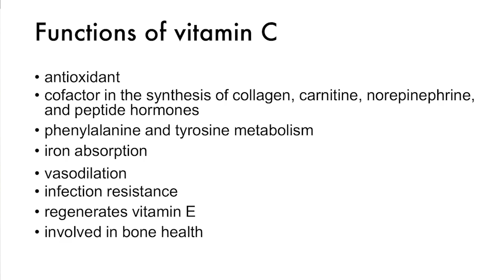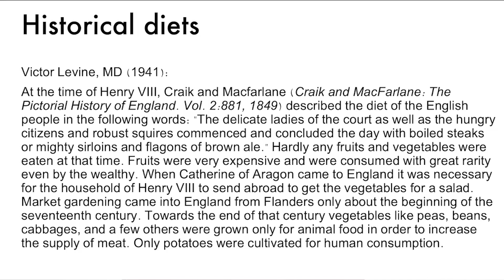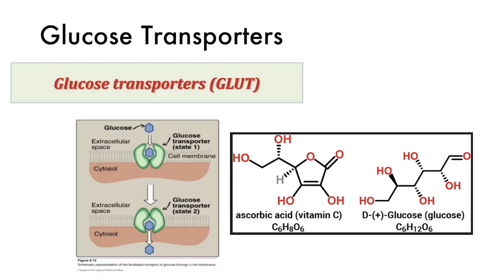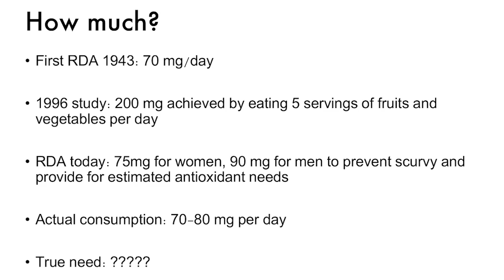Ep:11 BEWARE! KETO-CARNIVORE CAUSES SCURVY: THE SCIENCE OF VITAMIN C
THIS EPISODE IS BRILLIANT!!! I DO NOT OFTEN WATCH PODCASTS….I HAVE WATCHED THIS 4 TIMES! VITAMIN C EXPLAINED IN DETAIL. ARE YOU TAKING VITAMIN C AS A SUPPLEMENT? SHOULD YOU? IS YOUR DIET DEFICIENT IN VITAMIN C? Role in cardiovascular disease and collagen formation, role in ketocarnivore diets and importance in disease as an antioxidant. Know the scientific truth about how your body works. Ask and answer the right questions to optimize your health! Whether you agree or disagree with our content, if we’ve made you think and ask questions, we’ve done our job.

REFERENCES: SEE ATTACHED LINK FOR 3 PAGES OF REFERENCES.

We can order bloodwork and Coronary Artery Calcium Scores as part of a consultation.

Follow @carbaddictionmom and @carbaddictionrd on Instagram and Facebook to see how we live our lives and to understand how we raise our son in a carnivore family

If you would like to send products or books for us to review, or even a card or letter, send HERE: Dr Robert Cywes, 601 University Blvd #206, Jupiter, Florida 33458 USA.